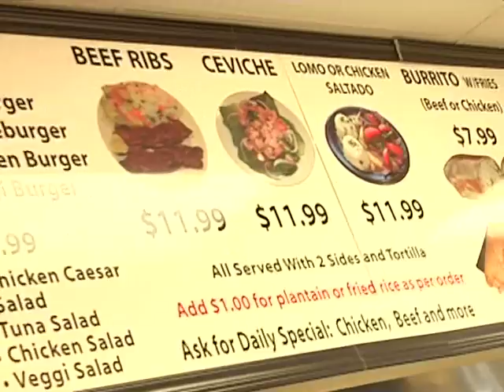VIDEO 2 SUPERPOLLO Herndon, Virginia